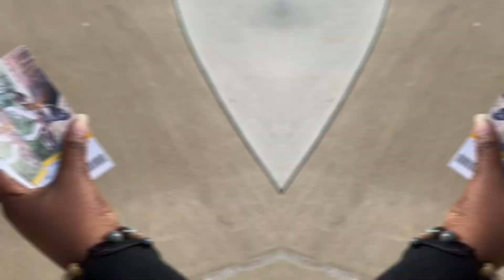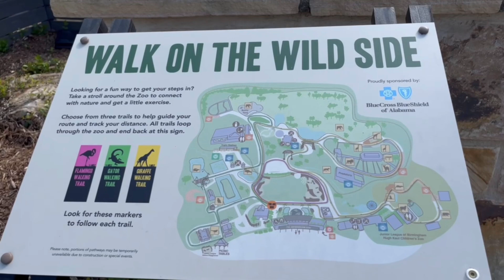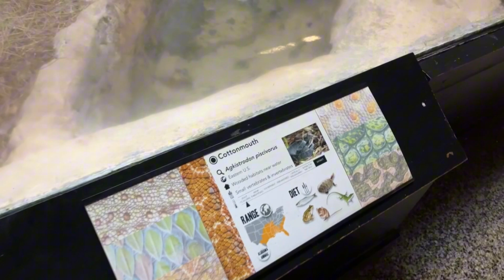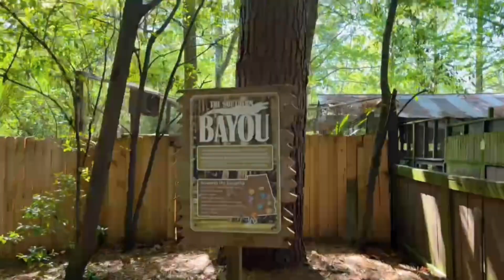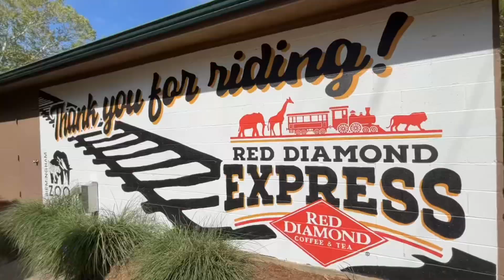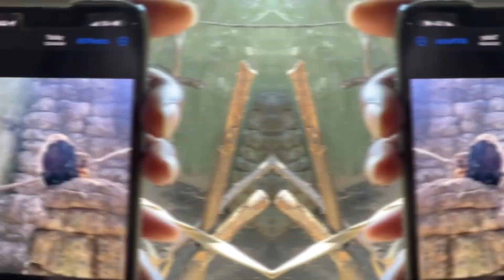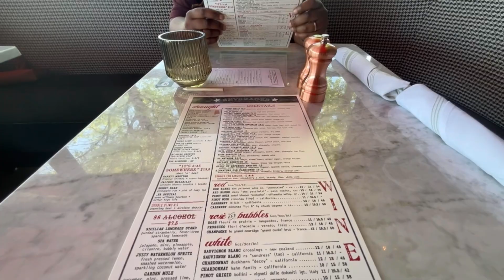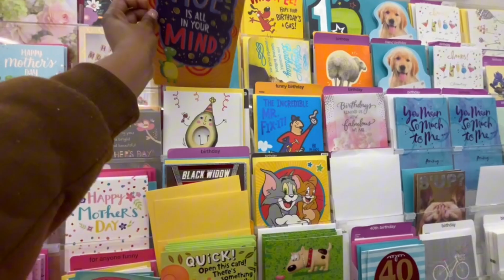Life Lately Vlog: Maintenance, Day Date , Shein haul, and more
Welcome to my World ♡︎ Digital Diary

 come vibe with me💕

SHEIN HAUL LINKS

•4pcs Rhinestone Decor Ring
SHEIN.com, come check them out!
•SHEIN Essnce Solid Color Jumpsuit & Wide Leg Pants 2pcs/Set
SHEIN.com,
•24pcs Women's Silver Tone Cute Fashionable Hair Clips
SHEIN.com,
•Cubic Zirconia Decor Bracelet
SHEIN.com,
•European And American Style Pointed Toe Stiletto Pump Shoes For Women SHEIN.com,
•SHEIN Coolane Women's Solid Color Belt Decorated Pleated Skorts. SHEIN.com,
•SHEIN EZwear Drop Shoulder Letter & Number Print Tee
SHEIN.com,
•SHEIN ICON Women's Fashionable Retro Red Rivet Shoulder Bag, Y2K, Street Bag, SHEIN.com,
•SHEIN ICON Flap Pocket Cargo Jeans
SHEIN.com,
•ROMWE Grunge Punk Punk Street Style Sexy Lips Printed Backless Bow Knot Crop Tee For Women, SHEIN.com,
•Frill Trim Cami Top & Pants PJ Set
SHEIN.com
•SHEIN ICON Color-Block Frayed Hem Flip Pocket Denim Shorts
 on SHEIN.com